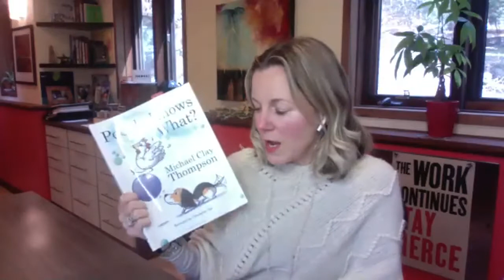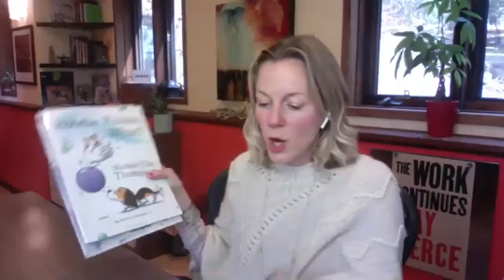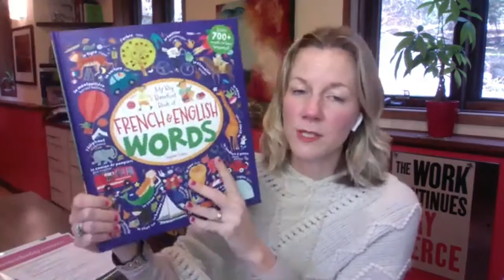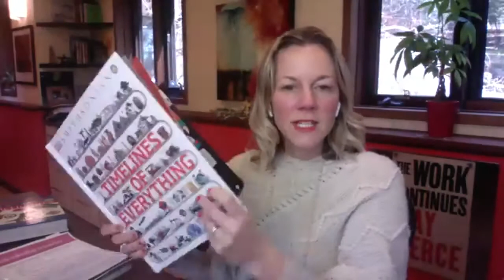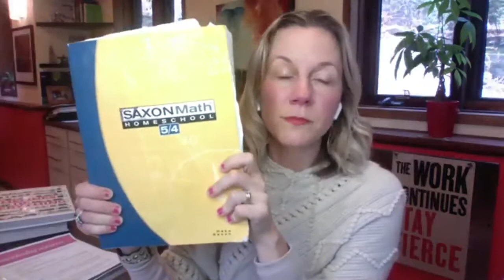Homeschooling While Working From Home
With the global pandemic shutting down schools around the world, many of you have unexpectedly and quickly found yourself homeschooling your kids while working from home. You may be nervous and confused about how to do this.

I’ve been doing this for 4 years and I’ll start by saying: DON’T FREAK OUT.

You are your child’s greatest teacher. You can totally do this! It requires a new kind of thinking and being.

In this training, I share some tips and ideas that can help you navigate this road with confidence and joy.

(If you’re homeschooling but aren’t an entrepreneur / work from home mom, you can absolutely join and learn ... just know my perspective is that of an online business owner supporting other business owners.)

In this video, we discuss:

Where do you begin?
What does a typical day look like?
How do you homeschool multiple children?
Staying organized + sane
Helpful resources and tools
Data, facts + trends about homeschooling
How do you homeschool AND run a business  / work from home? How is this even possible?
Making this your new normal + trusting yourself